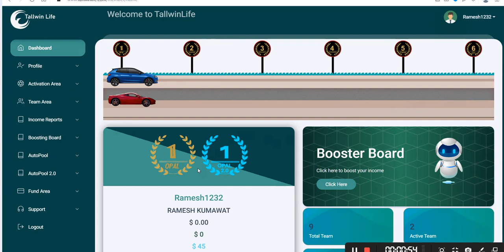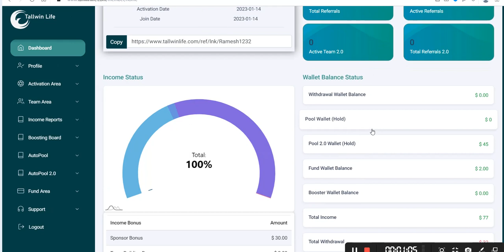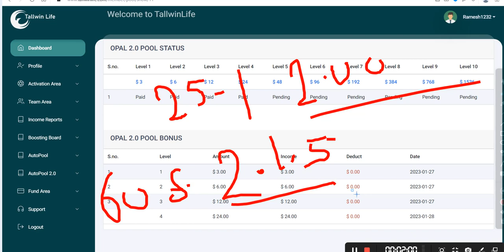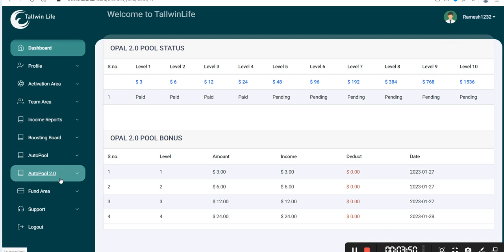Tallwin Life 2.0 Aoutopool Kab aayega । Tallwin Life 2.0 Big Aoutopool plan 2.0 Me कब आएगा Autopool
दोस्तों आज इस पूरे वीडियो में  Tallwin Life 2.0 Business Plan में अभी तक Aoutopool क्यों नही आया इस के बारे में जानकारी साझा किया हूं

दोस्तो यह वीडियो आप सभी के लिए बहुत महत्वपूर्ण होने वाला है इसलिए आप सभी दोस्तों इस वीडियो को पूरा ध्यान से देखे और सुने और समझे

जो लोग अभी तक Tallwin Life Business Plan में ज्वॉइन नही किए हैं उनसे अपील है आप लोग बैगर देर किए आज ही सिस्टम में ज्वॉइन करें

bitcoin
business ideas
cryptocurrency
pi network
ads exchange
forex trading
network marketing
pearlvine international
trust wallet
tallwin life plan
algo trading
yes world
taxol mining plan
celebrity coin